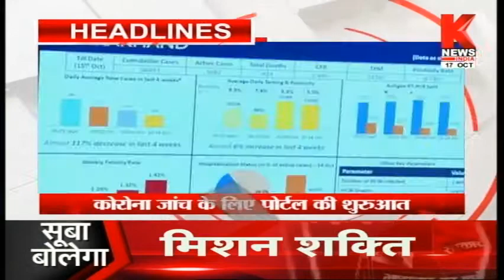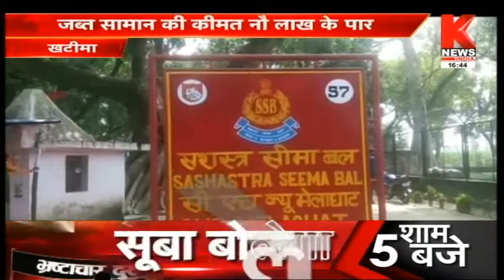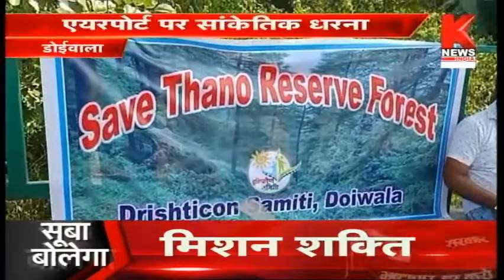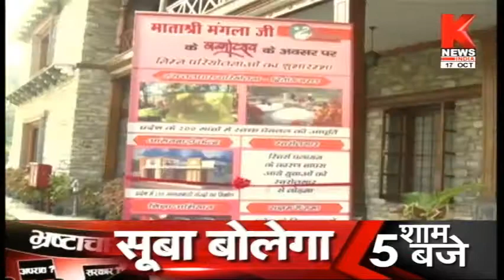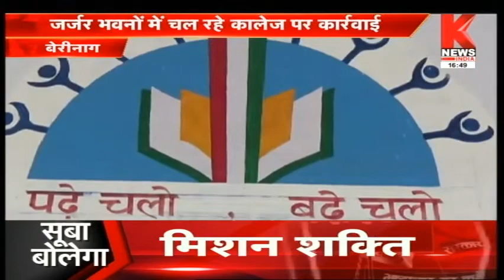उत्तराखंड की ख़बरों का खास बुलेटिन || Hamara Uttarakhand || Knews